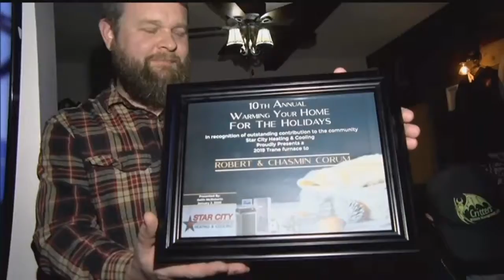Lincoln family surprised with new furnace